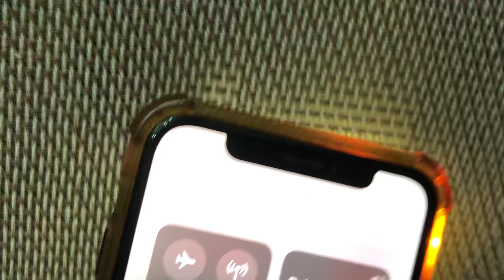ngày 28 tháng 7, 2024